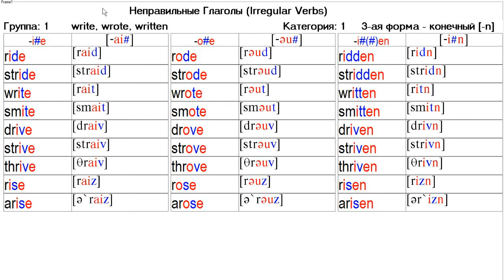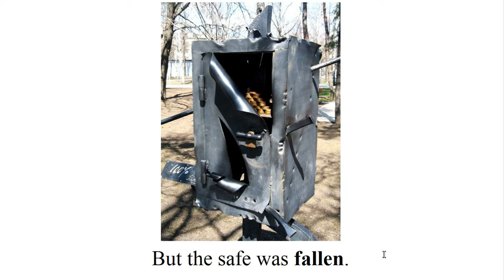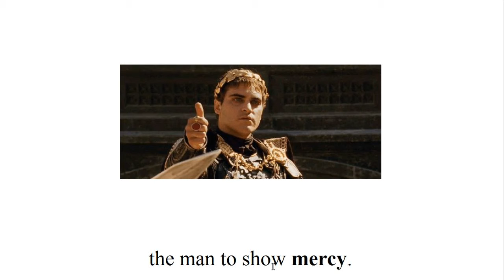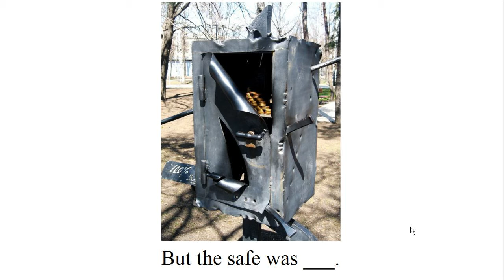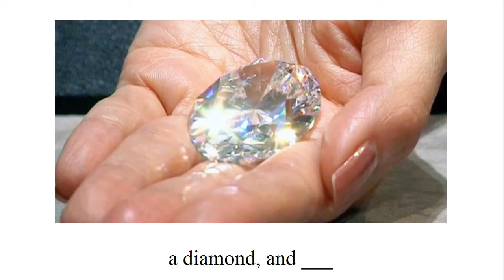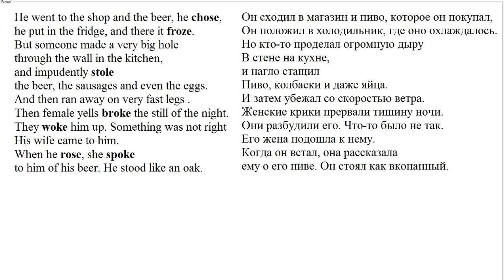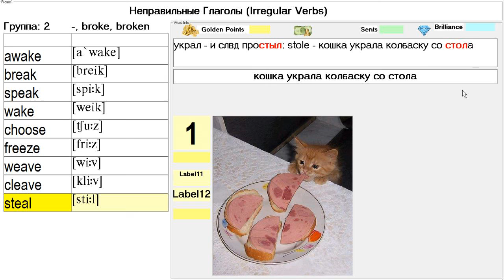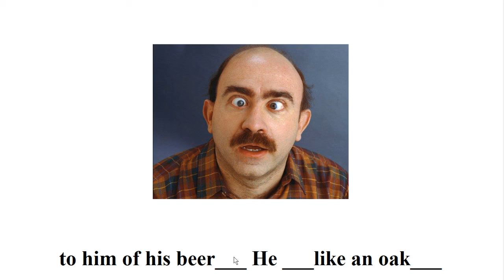Полина Л. - Запись уроков